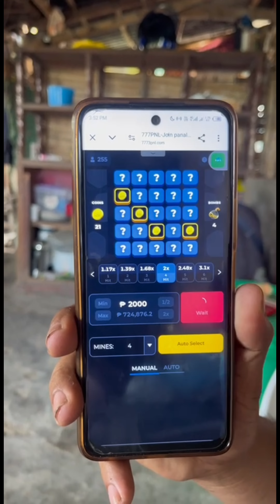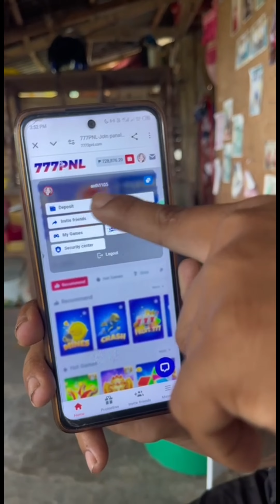Rabet gid ang ging pili mo